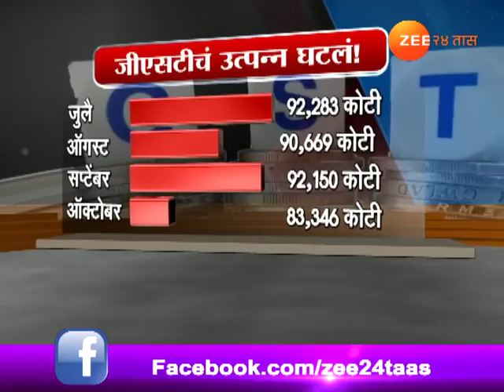नवी दिल्ली । जीएसटीच्या एकूण उत्पन्नात तब्बल साडे नऊ टक्के घट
Revenu Reduce In GST